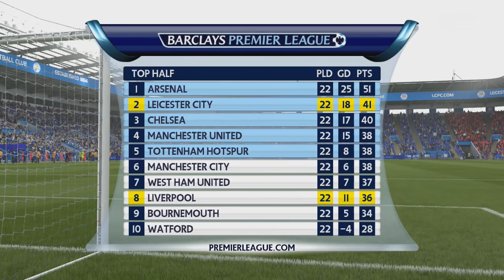FIFA 16 | Leicester City Career Mode!!! - S2 E14 - JANUARY TRANSFER WINDOW!!!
IT'S BACK, IT'S OPEN. The transfer window is here! You guys voted that I should be getting  a new backup Right Back in this window as well as hopefully getting players on a pre-contract agreement. So we'll be doing that today, finishing with a 5-way scrap to be our new signing - and I'll need you to vote on who we sign! Also this episode, we play 2 games in the BPL against Newcastle and Liverpool! Can we keep up our incredible league form? Enjoy!
Background Music (In Order) :
Daft Punk - High Life
Stormzy - Shut Up (Instrumental)
Chip x Stormzy - Hear Dis (Instrumental)
Dropkillers - Batman
Aero Chord - Warrior Of The Night
Anikdote - Life Is Over
Rude Kid - Take Off (Instrumental)